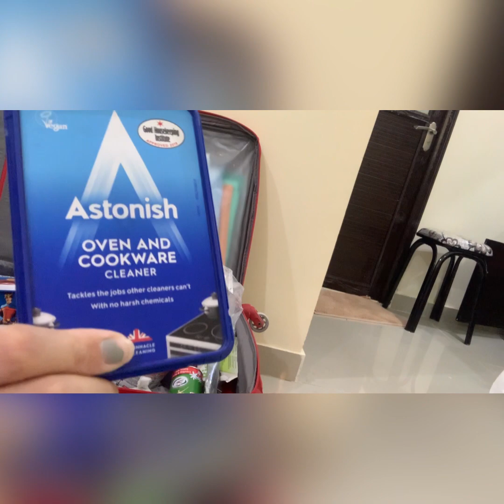Mei ne Pakistan se sari grocery shopping krli thi